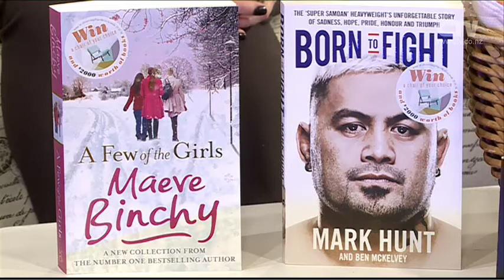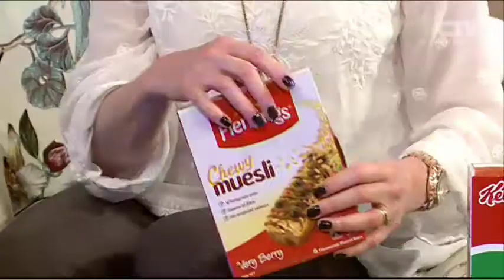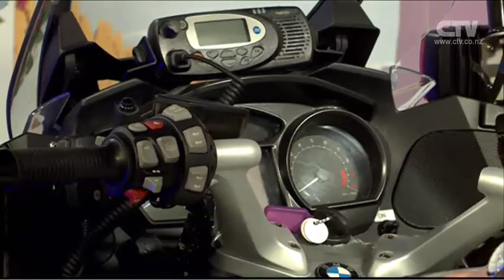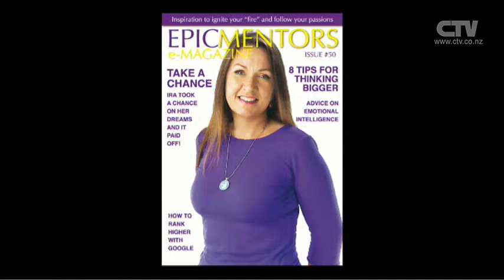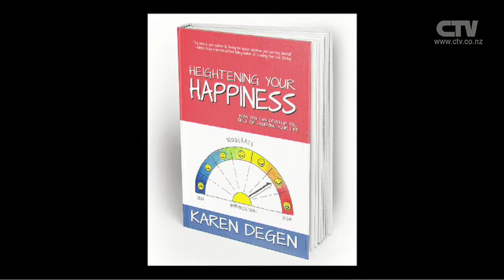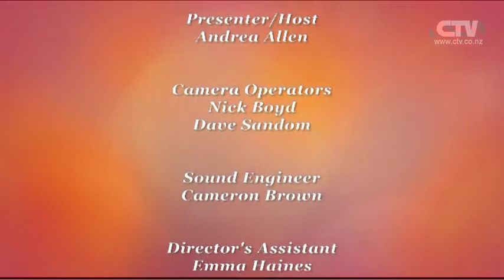Canterbury LIVE - 5th October 2015